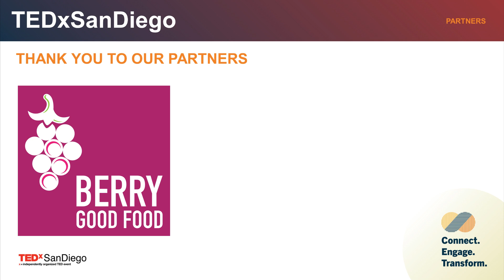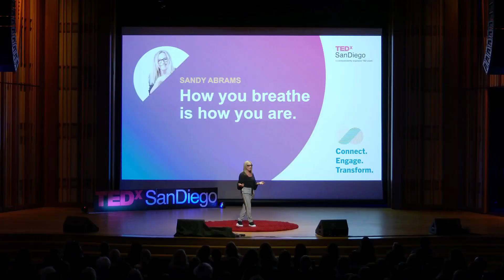How you breathe is how you are | Sandy Abrams | TEDxSanDiego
NOTE FROM TED: ​​This talk only represents the speaker's personal views and understanding of breathing. We've flagged this talk because it falls outside the content guidelines TED gives TEDx organizers. TEDx events are independently organized by volunteers. The guidelines we give TEDx organizers are described in more detail

The pandemic has made us acutely aware of our breath; how precious it is but also how dangerous it can be as a carrier of disease. We can protect our lungs while also utilizing mindful breath as a tool for self-care, healing, and mental health. Sandy Abrams is a longtime entrepreneur and 2x author now focused on Wellness, sharing 30+ years of experience utilizing the power of breath & mindfulness in business and life. Her new book, Breathe to Succeed (2019) is endorsed by Arianna Huffington, Mark Bertolini, former CEO of Aetna/now Chairman at CVS Health, execs at Google, SAP, Sage software and the US Air Force. Sandy has shared BREATHWORK experiences with several Google offices, WW (formerly Weight Watchers) HQ with CEO Mindy Grossman, Women Presidents Org., Sage software, McKinsey & Co., Facebook HQ, LinkedIn Corporate team, Canyon Ranch resorts, Pepsi, YPO and many women's and entrepreneurial groups, conferences and retreats.  Sandy's business sensibility about "breath as meditation at the speed of life" resonates with the fast pace of modern life. She’s on a mission to empower people to create their optimal energy for both wellness & success...one deep, mindful breath at a time. This talk was given at a TEDx event using the TED conference format but independently organized by a local community.